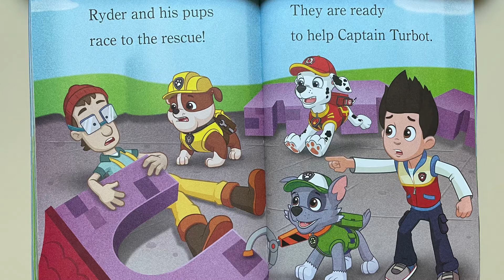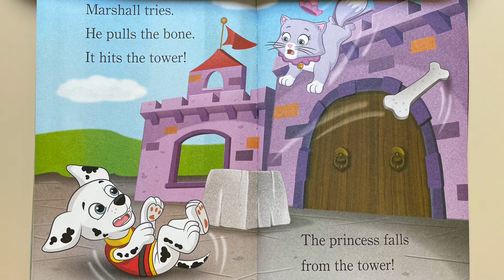PAW PATROL 🐾 King for a Day! - Read Aloud | Mary Tillworth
King for a Day! (PAW Patrol) (Step into Reading)